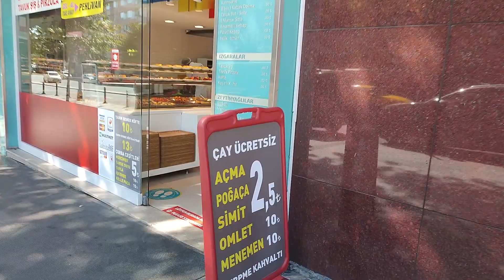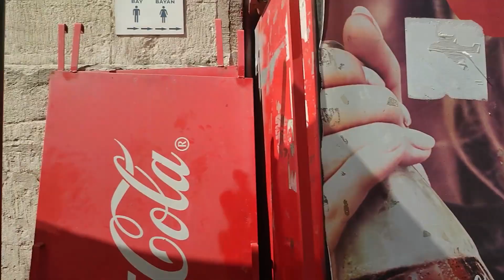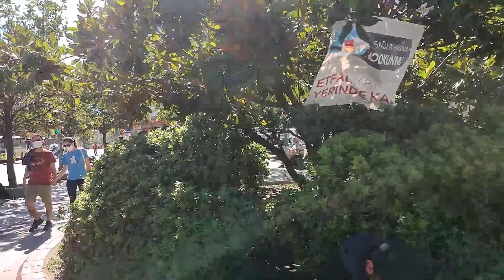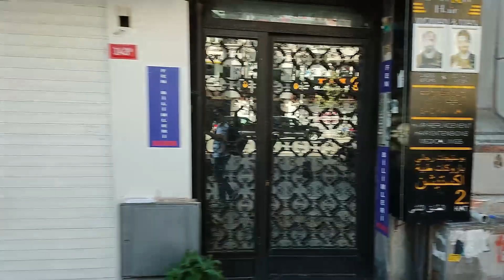ISTANBUL 2022 Walking tour from Şişli Metro Station to Osmanbey Metro Station | Turkey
Walk with me from Şişli Metro Station to Osmanbey Metro Station ,

Time snaps ( chapters ) :
00:05  Summary : Şişli Metro Station to Osmanbey Metro Station , istanbul , Turkey
01:26  Şişli Metro Station to Osmanbey Metro Station , istanbul , Turkey location on google map
01:47  Şişli Metro Station to Osmanbey Metro Station , istanbul , Turkey , walking tour

Hi my friends! My name is Amin Faramarzi and I manage this channel. All channel videos have been recorded and edited by me.
I hope to give you good moments from the past and present.
I want to show you the streets of Istanbul and other cities in Turkey.

Walk with me from Şişli Metro Station to Osmanbey Metro Station,Şişli to Osmanbey,Şişli Metro Station to Osmanbey Metro Station,Mecidiyeköy,Şişli,Osmanbey,walk with me in Mecidiyeköy,istanbul nisantaşi,istanbul,walk with me in istanbul,travel to turkey,travel to istanbul,walk tour in istanbul,taksim square,istanbul travel,walking in istanbul,istanbul streets,سفر به ترکیه,سفر به استانبول,تکسیم,جادة الاستقلال,جاده استقلال,things to do in istanbul,شیشلی